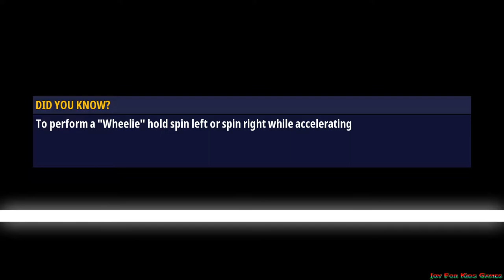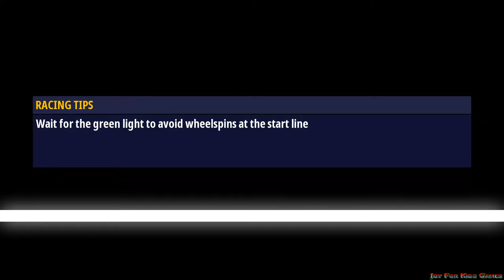Renegade Racing - SUPER FROG | Android/iOS Gameplay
Renegade Racing is an adrenaline-filled, wacky multiplayer racing game. Perform epic stunts to gain turbo and race your way to victory!
Gravity-bending worlds, crazy unlockable cars, awesome power-ups and a whole lot of action awaits.
Compete in 1v5 multiplayer races and climb your way up the arena tiers. Each new tier you unlock will give you access to new levels: from the peaceful Docks, to the trap-filled caves of the Ice Caverns, to the fiery Devil's Island and to more new worlds coming soon!
Unlock and upgrade over 10 crazy cars, including a sleek police car, a Not Doppler bus, a tank, and a monster truck hearse (don't ask...)
Want to show off? Complete missions and upgrade your vehicle to unlock 16 different power-ups and a range of vehicle skins.
Don't forget, this isn’t just a game about driving. Performing stunts is key to your success! Every stunt you perform improves your turbo, allowing you to speed past your opponents to victory!